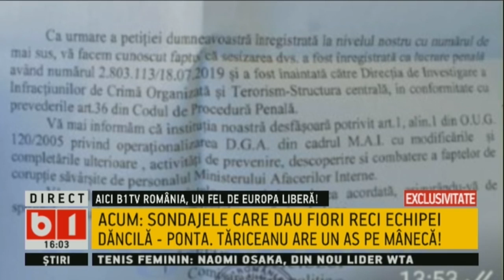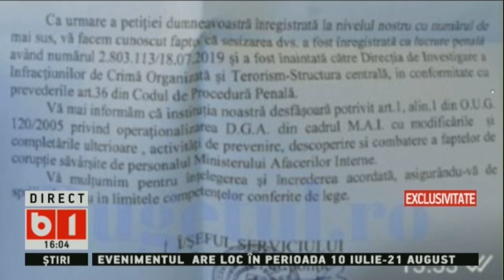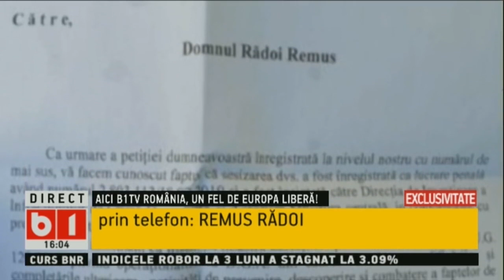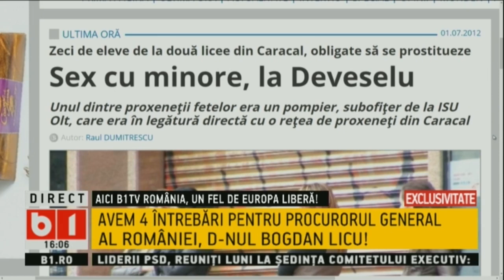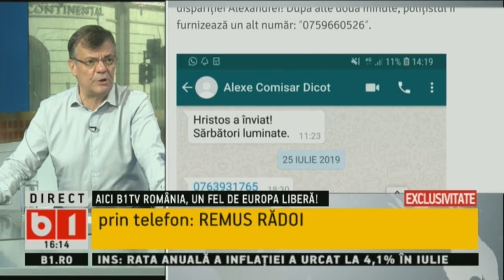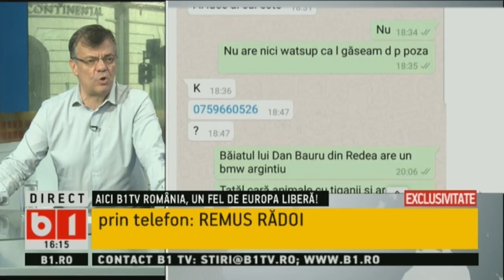SE INTAMPLA ACUM: REMUS RADOI CREDE CA LUIZA SI ALEXANDRA SUNT MOARTE. 12 AUG 2019